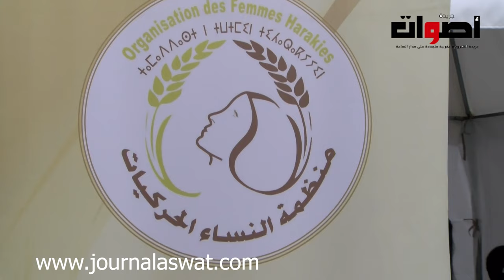انتخاب خديجة الكور رئيسة لمنظمة النساء الحركيات خلال المؤثمر الوطني الخامس